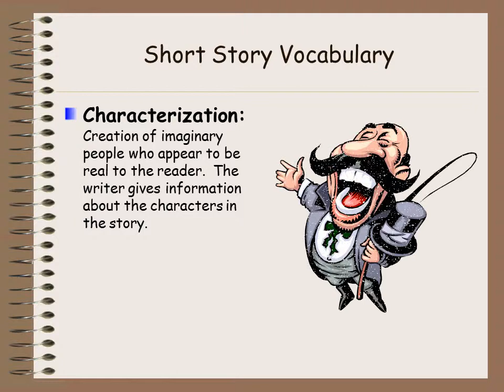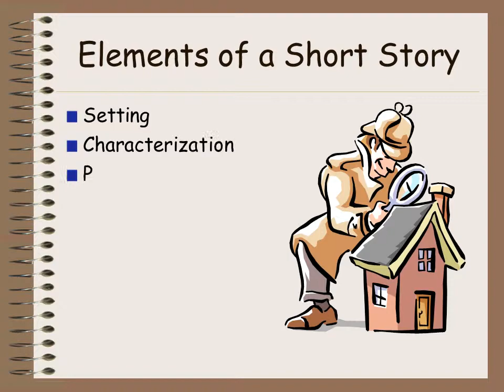How to write a short story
Definition of a Short Story
Tells about a single event or experience
Fictional (not true)
500 to 15,000 words in length
It has a beginning, middle, and end
Creates an impression on the reader
Elements of a Short Story
Setting
Characterization
Plot
Conflict
Climax
Resolution
Theme
Point of view
Short Story Vocabulary
Characterization: Creation of imaginary people who appear to be real to the reader.  The writer gives information about the characters in the story.
Short Story Vocabulary
Resolution: The story’s action after the climax until the end of the story. The “conclusion” of the story.
Short Story Vocabulary
Theme: The story’s main ideas.  The “message” the writer intends to communicate by telling the story.
Setting
Characterization
Plot
Conflict
Climax
Resolution
Theme
Great writers are able to use the elements of the short story with such precision that the reader is caught up in the action of the story.  This is a mark of a good story and our goal as a writer.